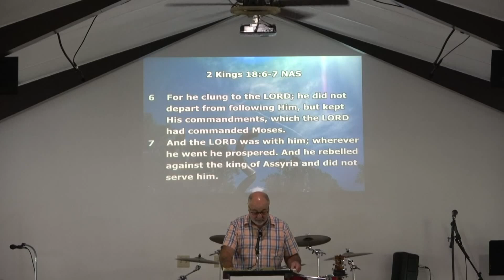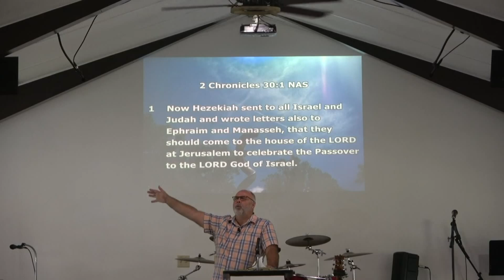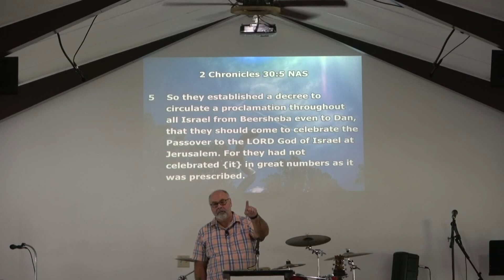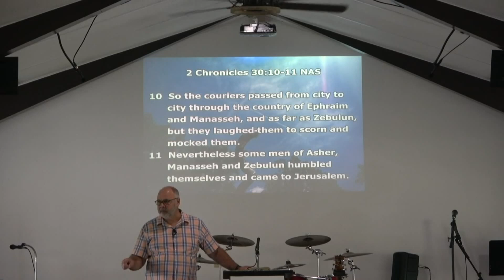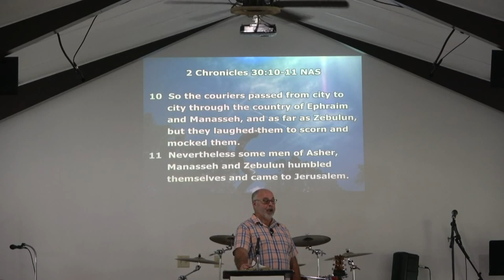Extend a Loving Hand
2 Kings 18:1-6
   King Hezakiah set and example we should all follow.
       Pastor Marc Aube